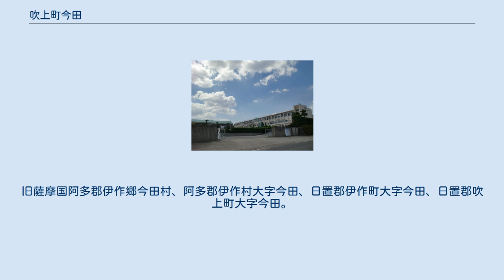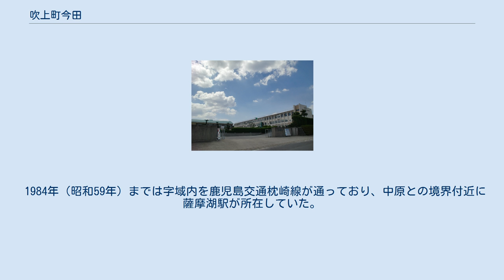吹上町今田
日本 」 鹿児島県 」 日置市 」 吹上町今田 吹上町今田（ふきあげちょういまだ）は、鹿児島県日置市の大字。
旧薩摩国阿多郡伊作郷今田村、阿多郡伊作村大字今田、日置郡伊作町大字今田、日置郡吹上町大字今田。
 日置市の南部、伊作川の下流域に位置している。
字域の北方から東方にかけては吹上町中原、字域の南方には吹上町入来、吹上町中之里にそれぞれ接しており、西方には東シナ海に面している。
 西部は吹上浜の松林（防砂林）となっており、東部に集落がある。
また北部には鹿児島県立吹上高等学校が所在している。
 今田という地名は鎌倉時代より見え、薩摩国伊作庄（荘）のうちの名田名であった。
正応5年に伊作庄と日置北郷を巡り、領家と地頭の係争があり、和解の際に作成された伊作荘日置北郷領家雑掌地頭代和与状に「宮内・伊与倉・今田参箇名」とあり、伊作庄のうち今田村など3名田が地頭に渡されたが、名内の寺田及び神田には支配は及ばないこととされた。
 その後も係争が終わらず文保元年にも再び和与が行われている。
また、元亨4年には伊作庄が下地中分され伊作川以北は領家方となった。
 江戸時代には薩摩国阿多郡伊作郷（外城）のうちであった。
村高は「天保郷帳」及び「郡村高辻帳」では860石余、「三州御治世要覧」では563石余、「伊作名勝志再撰帳」では549石余、「旧高旧領取調帳」では491石余であった。
 1889年（明治22年）4月1日に町村制が施行されたのに伴い伊作郷の区域より伊作村が成立し、江戸期の今田村は伊作村の大字「今田」となった。
1922年（大正11年）には伊作村が町制施行し、伊作町となり同町の大字となり、1955年（昭和30年）に伊作町と永吉村が合併し、吹上町が新設され同町の大字となった。
 2005年（平成17年）5月1日に吹上町が日置郡伊集院町、東市来町、日吉町と合併し日置市が成立した。
この告示の規定に基づき即日大字の名称変更が行われ、大字名が「今田」から「吹上町今田」に改称された。
 1984年（昭和59年）までは字域内を鹿児島交通枕崎線が通っており、中原との境界付近に薩摩湖駅が所在していた。